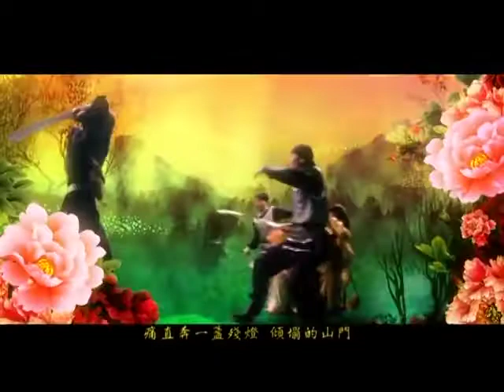煙花易冷 Fade Away by Rak (余通樂)